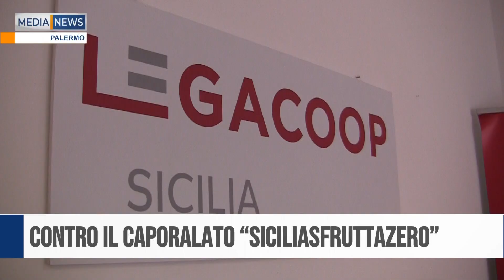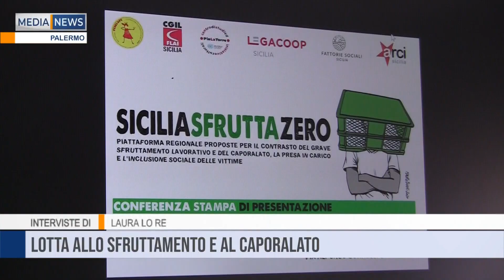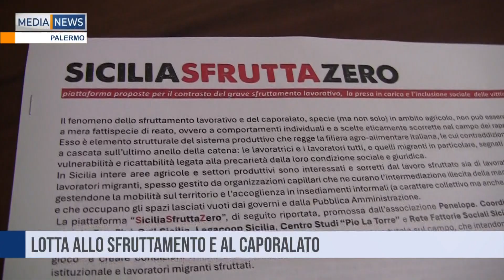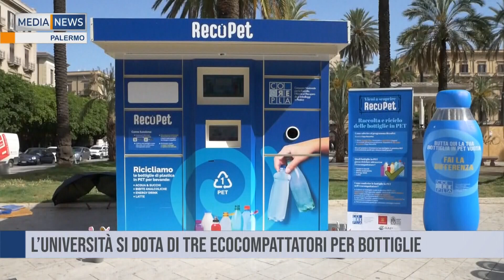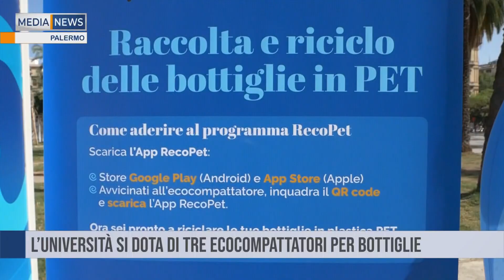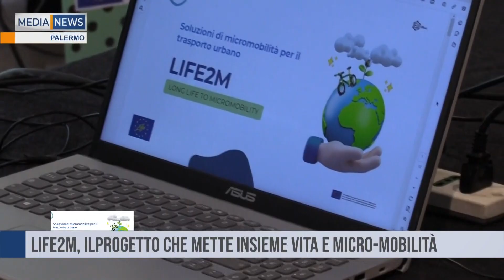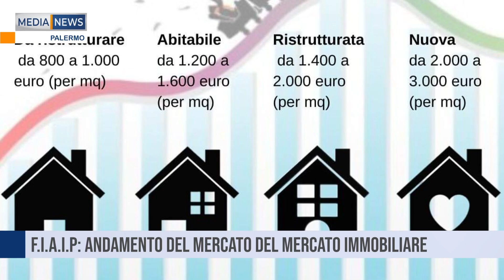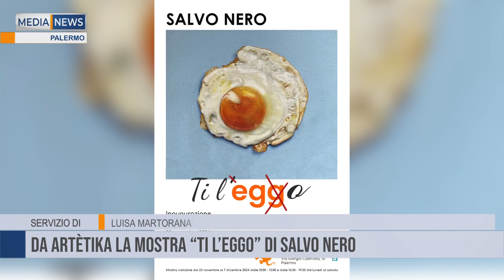Medianews del 20 11 2024 Prima edizione